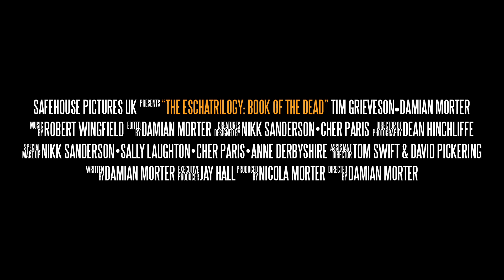BOOK OF THE DEAD: THE ESCHATRILOGY OFFICIAL TRAILER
A dark figure appears in the night, bringing with him a virus that turns people into monsters. Hoping to gather stories to take back with him to the other side, he meets his opposite, a light figure prepared to do battle with the dark man in order to save the human race...